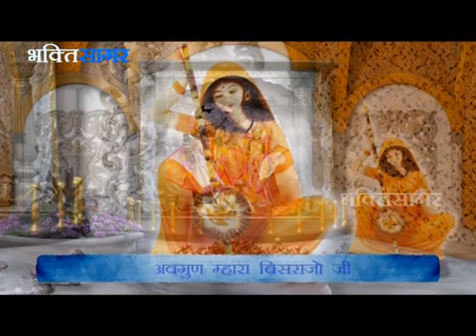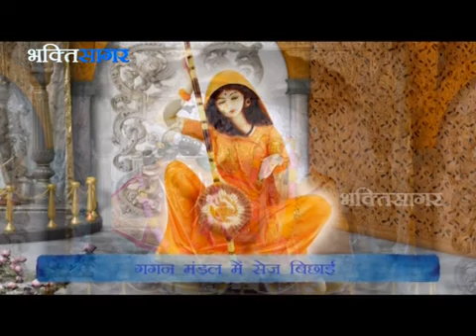श्याम सांवरा || Shyam Sanwara || Meera Bhajan